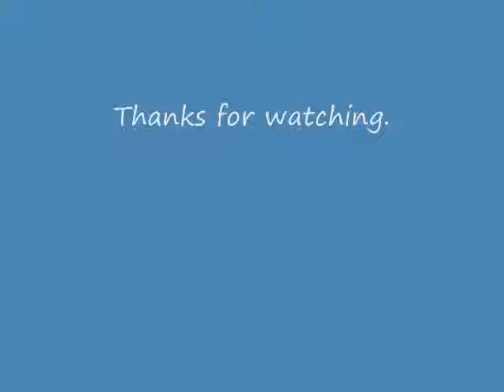Salithoxs quest for coal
My quest for Coal to light my dark night.